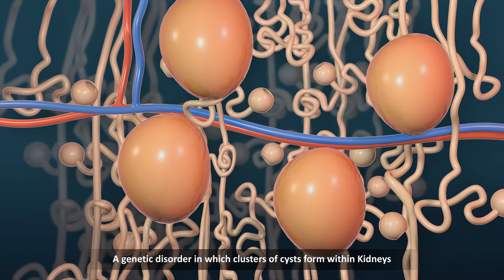What Is Polycystic Kidney Disease (Cysts in Kidneys)?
Polycystic kidney disease (PKD) is an inherited kidney disorder. It causes fluid-filled cysts to form in the kidneys.
MEDICAL ANIMATION TRANSCRIPT:

What is Polycystic Kidney Disease (PKD)
A genetic disorder in which clusters of cysts from within the kidneys.
It changes the shape of kidneys, including making them much larger.
It reduces kidney function and may lead to kidney failure.
*TimeStamps*
0:00  Introduction to Polycystic Kidney Disease (PKD)
Watch this video to know more about Polycystic kidney disease (PKD)